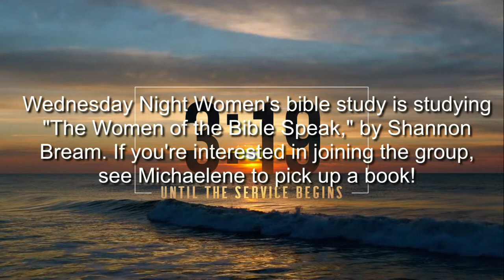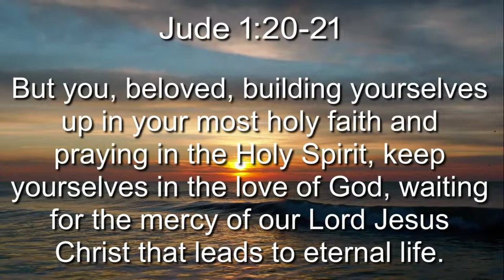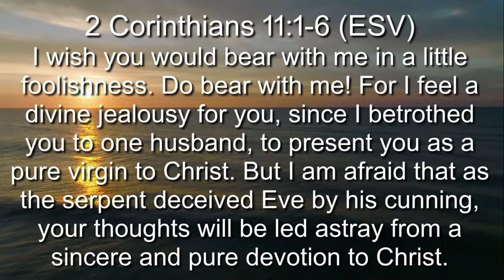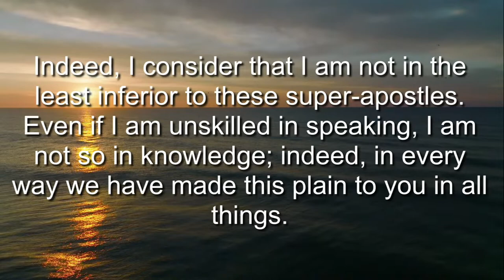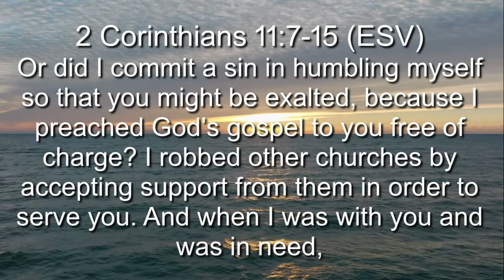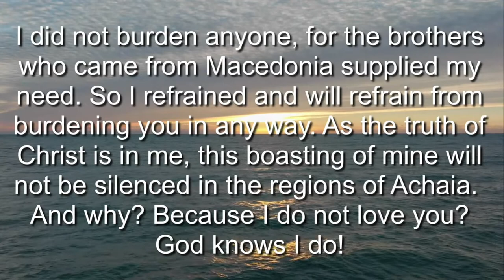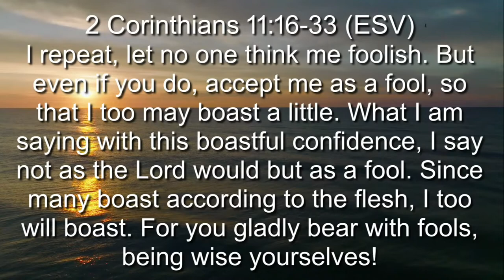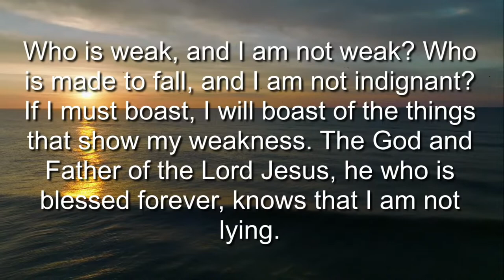Message: Discernment in the Spirit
Date: May 22, 2022
Sermon Series: 2 Corinthians, Part II-Life in the Spirit
Verses: 2 Corinthians 11

“Holy, Holy, Holy” words and music by John Bacchus Dykes, Reginald Heber

“Great Is Thy Faithfulness” words and music by Thomas Obediah Chisholm, William Marion Runyan

“Before the Throne of God Above” words and music by Charitie Lees Bancroft, Vikki Cook
1997 Sovereign Grace Worship (Admin. by Capitol CMG Publishing (Integrity Music, David C Cook))

“As the Deer” words and music by Martin Nystrom
1984 Universal Music - Brentwood Benson Publishing (Admin. by Brentwood-Benson Music Publishing, Inc.)

“Kneel at the Cross” words and music by Charles E. Moody
1924 Bridge Building Music, Inc. (Admin. by Brentwood-Benson Music Publishing, Inc.)

“Shine, Jesus, Shine” words and music by Graham Kendrick
1987 Make Way Music (Admin. by Music Services, Inc.)